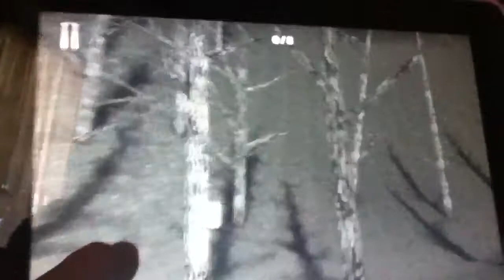Slender glitch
Fukin insane